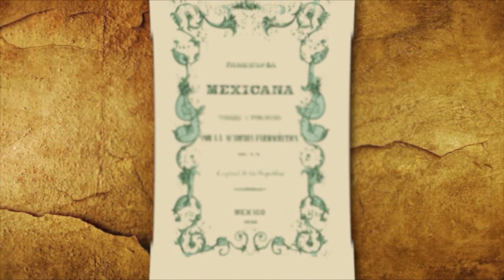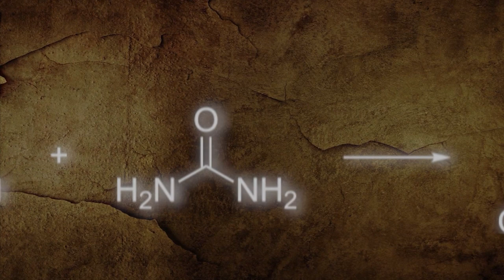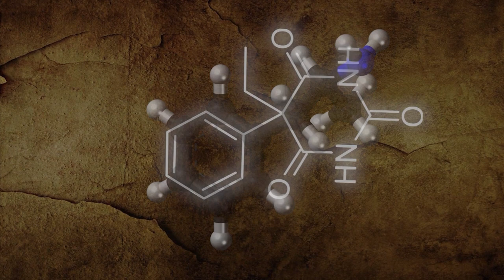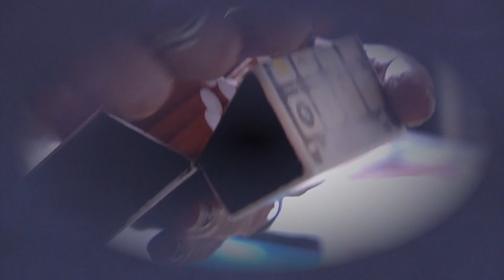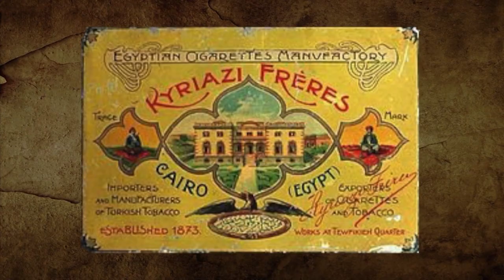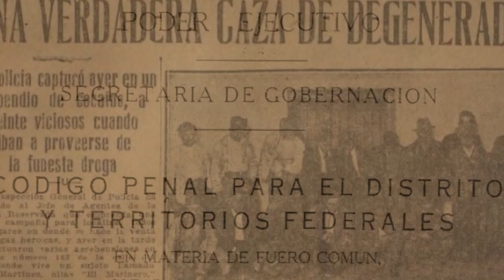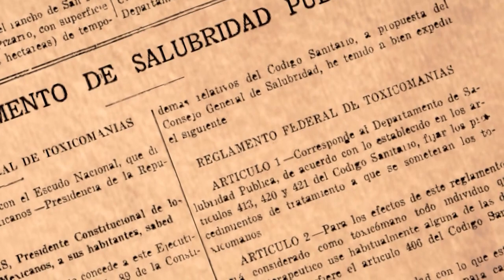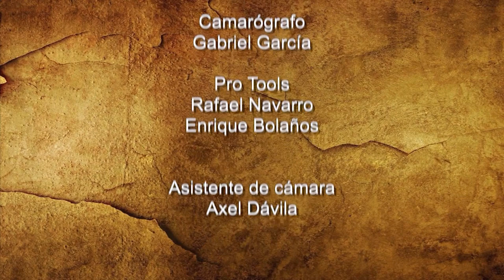La historia de las adicciones en México. T2. Las drogas más adictivas en la historia de México